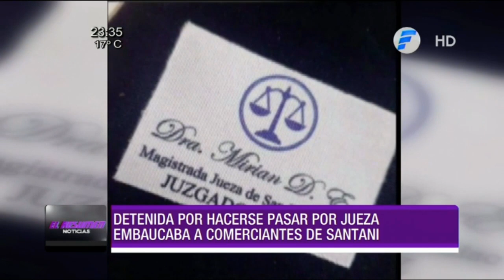El Resumen Noticias - Viernes 18 de septiembre